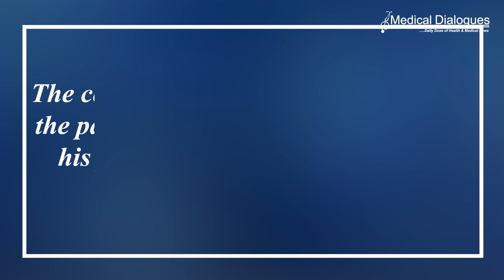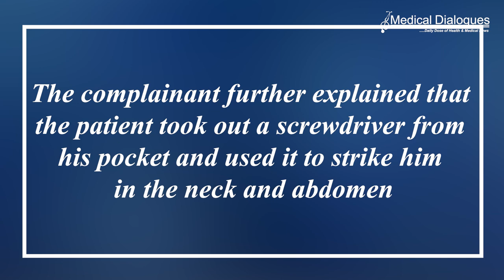Patient attacks doctor with screwdriver at Delhi's Safdarjung hospital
The Delhi Police have filed an attempted murder case in connection with an alleged attack on a doctor by a patient in the emergency ward of Safdarjung Hospital in south Delhi on September 4. This action comes after Dr. Rahul Kalena, a 26-year-old third-year PG student in the orthopedic department at the hospital, lodged a formal complaint. According to Dr. Kalena's account, he was on duty in ER-3 Emergency at the hospital from 9 am on that day. Around 1.15 pm, a patient approached him and requested the removal of a cannula from his hand. Dr. Kalena advised the patient to seek help from the nursing staff. In response, the patient verbally abused him and physically assaulted him.